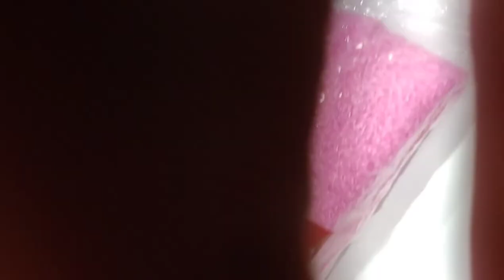T. Nagar Shopping Vlog/Budget Shopping/Mini shopping Vlog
This channel is managed by ishwariya